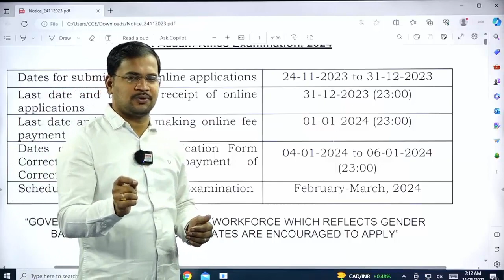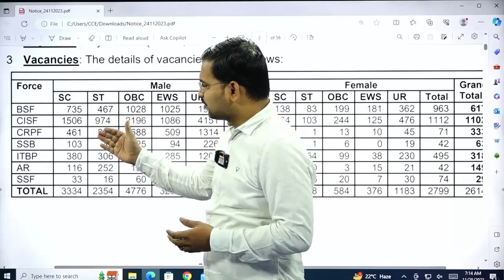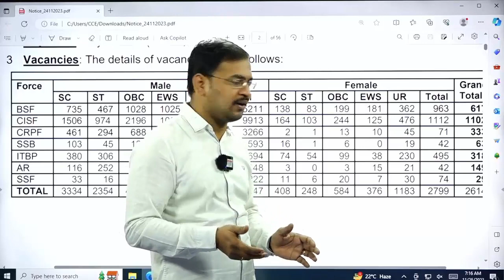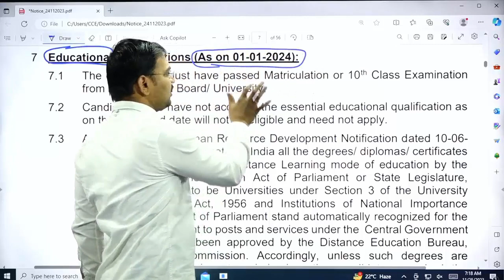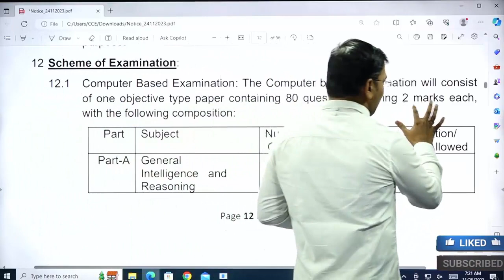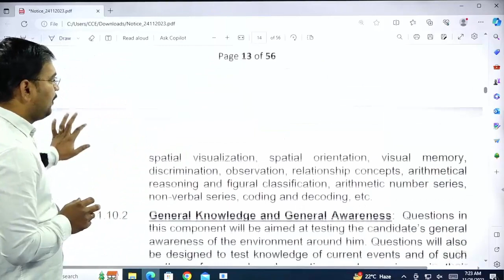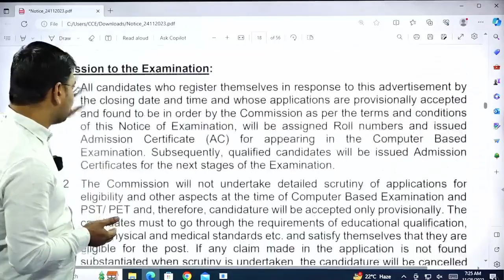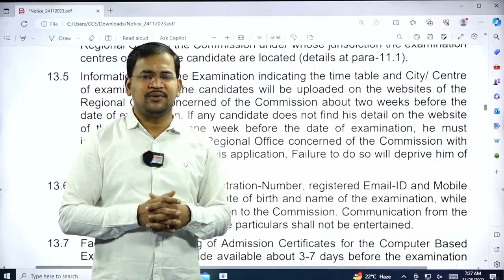SSC GD NOTIFICATION 2023-2024 COMPLETE DETAILS| RECRUITMENT OF SSC GD 2024 | AGE,EXAM PATTERN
About Video:
Explore the intricacies of the SSC GD 2024 notification with our comprehensive video guide, delving into key details such as eligibility criteria, exam pattern, and application process. Stay informed and ahead in your preparation journey with our insightful breakdown of the SSC GD 2024 notification.

👇🏻👇🏻👇🏻_________________IMPORTANT PLAYLIST_________________________

00:00 NOTIFICATION DETAILS
00:30 IMPORTANT DATES
02:36 TOTAL VACANCIES
05:00 AGE LIMIT
05:56 EDUCATION QUALIFICATION
08:03 APPLICATION FEE
08:40 SCHEME OF EXAMNITATION